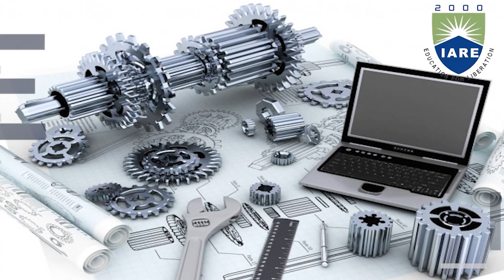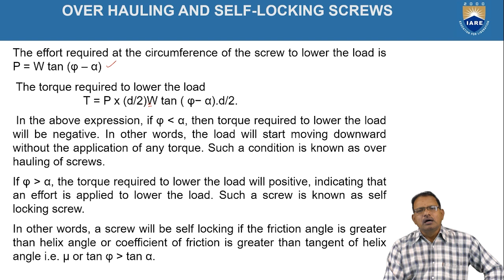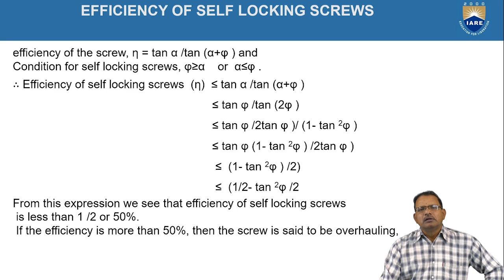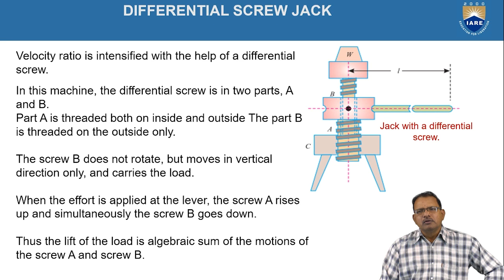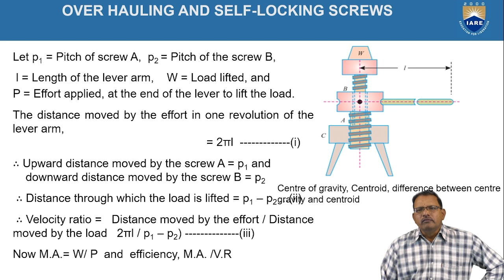Over Hauling and Self Locking Screws, Differential Screw Jack by Dr. D Govardhan